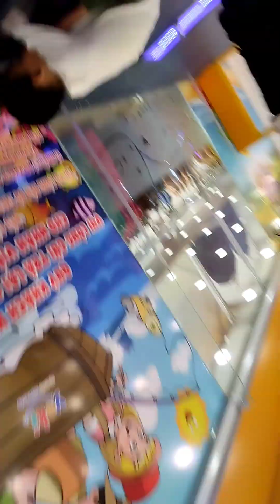tháng 12_2023